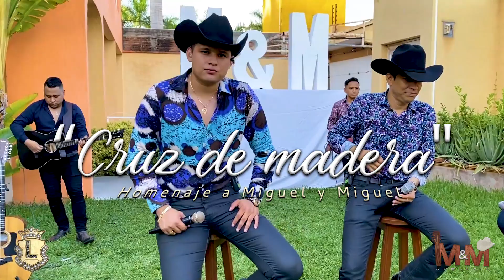CRUZ DE MADERA | La Leyenda De Servando Montalva - Homenaje a Miguel y Miguel (En Vivo)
Seguimos recordando los éxitos de @Miguel y Miguel en este pequeño homenaje...

CONTRATACIONES:
• OFICINA: (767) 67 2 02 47